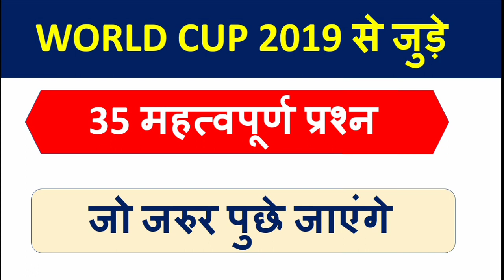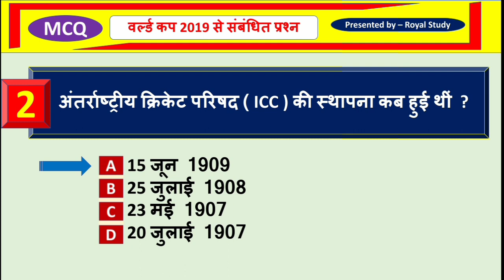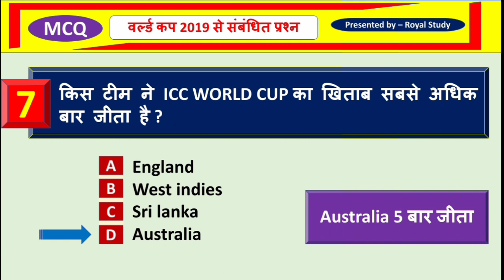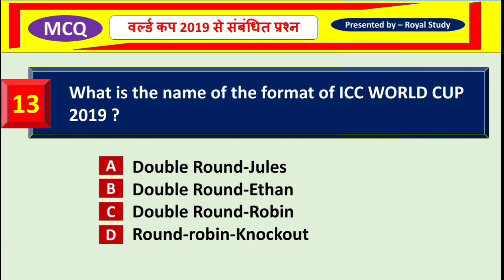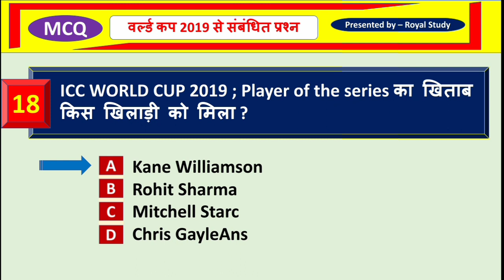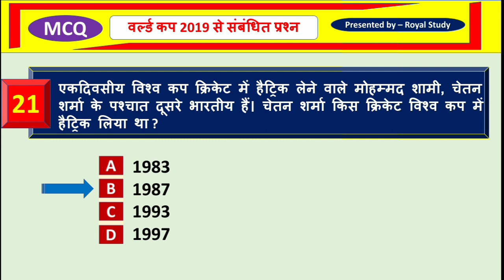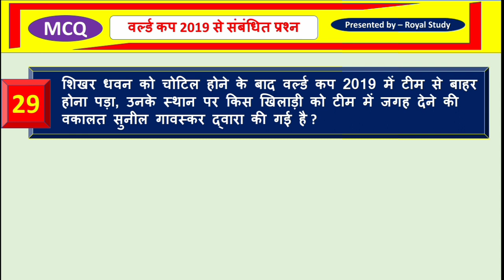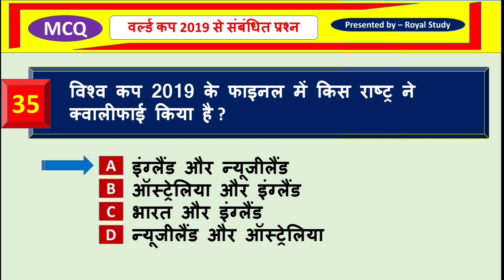क्रिकेट वर्ल्ड कप 2019 | Cricket World Cup 2019 Important Question | Sports Current Affairs 2019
क्रिकेट वर्ल्ड कप 2019 | Cricket World Cup 2019 Important Question | Sports Current Affairs 2019 | Royal Study

Default Uploud

☑️➖GENERAL KNOWLEDGE➖☑️
        MP SI & CONSTABLE 2019

4. MP POLICE SI & CONSTABLE 2019

World cup 2019/World cup/ 2019 world cup/ Cwc19/Cricket world cup 2019/ World cup 2019 semi Finals teams/Semi Finals of world cup 2019/ World cup 2019 s